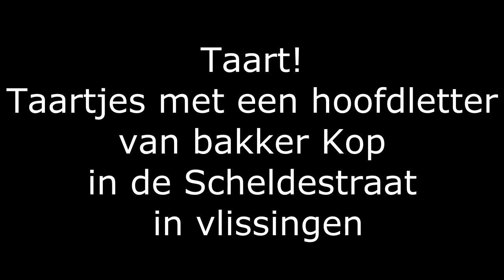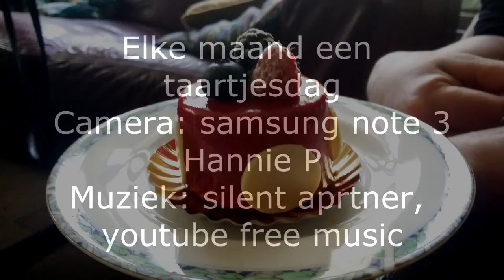taartjes, de mooiste taartjes van Nederland! Gebak met een hoofdletter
Nou als je eenmaal deze taartjes op tafel hebt gezet dan kun je geen rijstevlaai van de AH meer kopen als er iemand jarig is.Ze zijn neit alleen mooi, ze smaken ook heerlijk. Ik heb er 60 jaar over gedaan om deze taartjes, deze bakker te vinden en nu een ik 1 keer per maand plus op verjaardagen, deze mooie en verrukkelijke taartjes. Bakker Kop in Vlissingen.